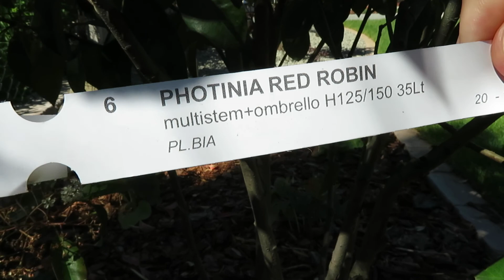Májusi eső aranyat ér...és tényleg. Íves modern kertépítés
A kertépítő szakma szépségét többek között a sokfélesége adja. A sokféle emberi személyiség megköveteli az egyediséget a kertépítés során, hiszen nagyon nagy véletlen folytán fordulhat csak elő, hogy két ismeretlen embernek pont ugyanazok a dolgok jelentik a szépséget, a harmóniát.